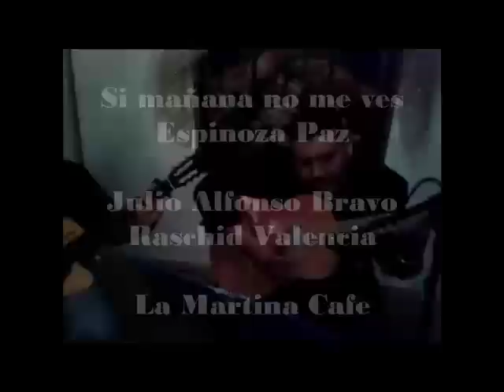Espinoza paz si mañana no me ves. 2011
JULIO Y RASCHID EN LA MARTINA CAFE
NOCHES BOHEMIAS